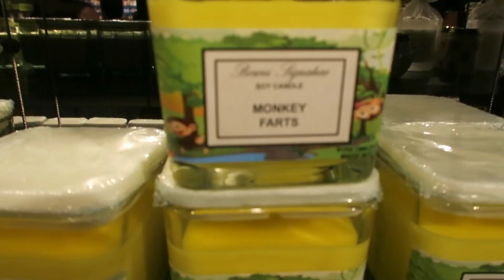We got annual passes at Universal Orlando | WDW and Orlando - Day 13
In todays Orlando vlog, we visit head over to Universal Studios and Islands Of Adventure for one last visit. We have fun riding Transformers, exploring Diagon Alley and Jack gets selected to take park in the wand selection in Ollivanders wand shop.

We end the day exploring Disney Springs.

Hi, we're Richard, Katrina and Jack, a family who love vacationing in Orlando. Each year we travel to Orlando, from our home in the UK, to spend time vlogging our days out at Walt Disney World and Universal Studios. Come tag along for the trip.

We can also be found on